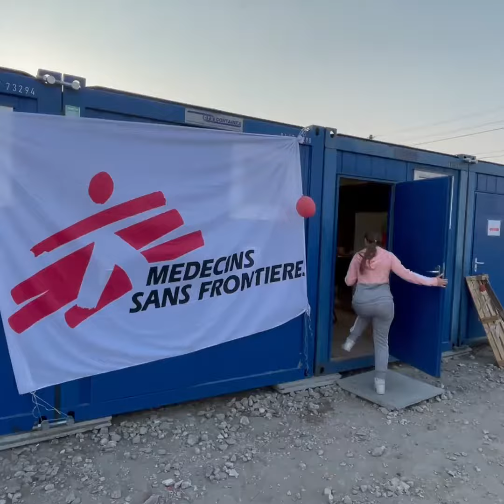Lakelands 2 border camp